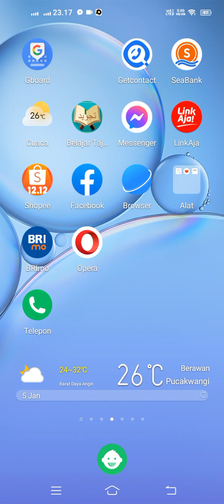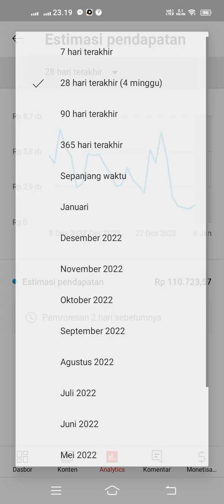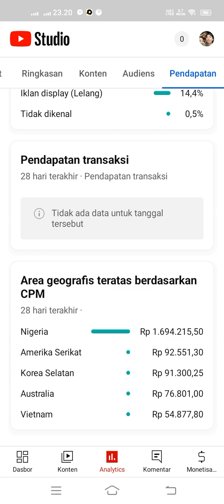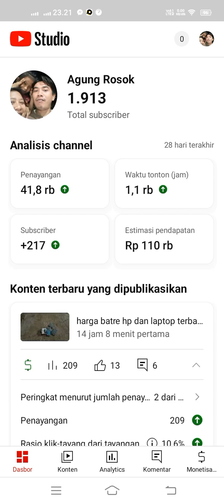penghasilan YouTube pemula hari ke 68 setelah monetisasi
pendapatan YouTube per view